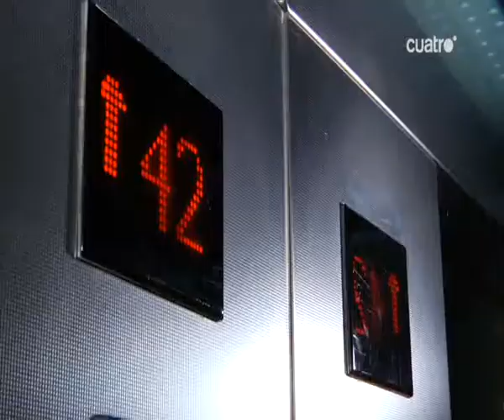YESTE R DAY1